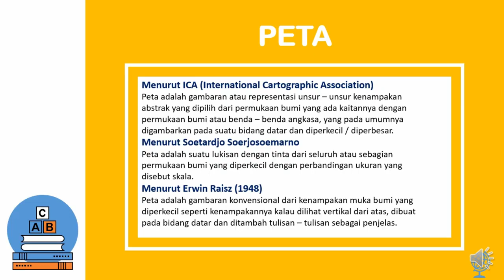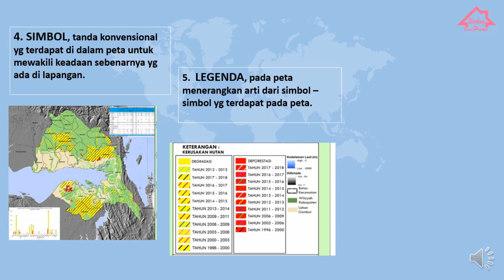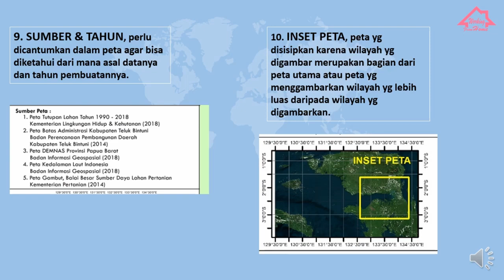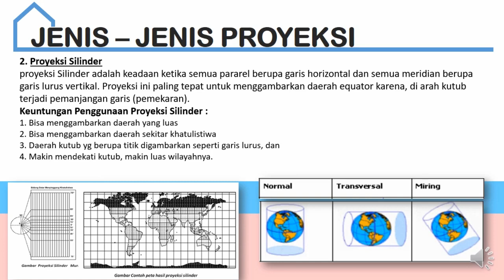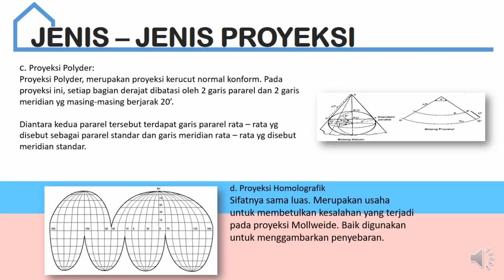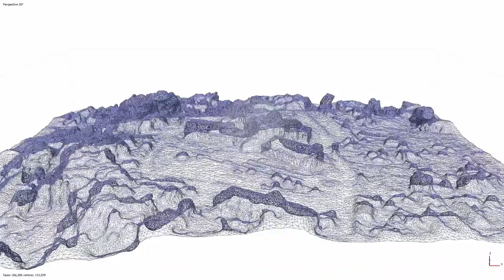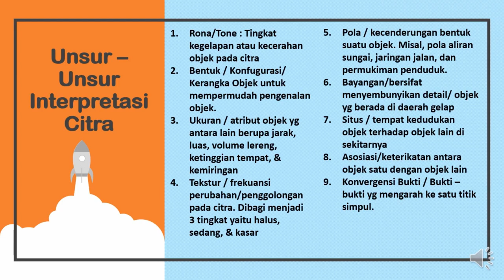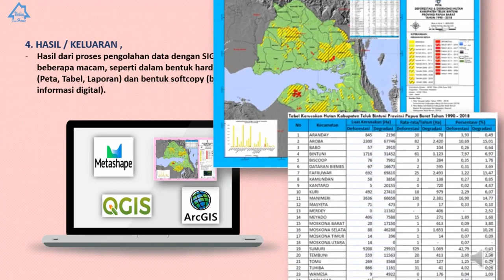MATERI: PEMANFAATAN PETA, PJ, & SIG. Amelia Wahyu Enggarwati (Pendidikan Geografi Unesa)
Produk Media Pembelajaran dari Prodi S1 Pendidikan Geografi Universitas Negeri Surabaya#S1_PendidikanGeografiUnesa